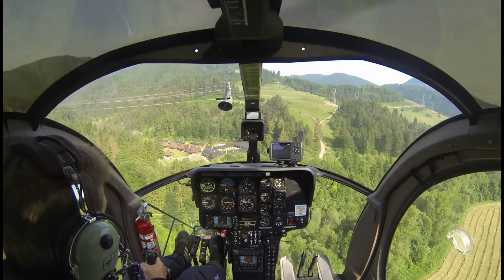vrtulnik MD 530F / TECHMONT Helicopter company - Odvijanie vodicov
Ruzomberok - Liptovska Osada